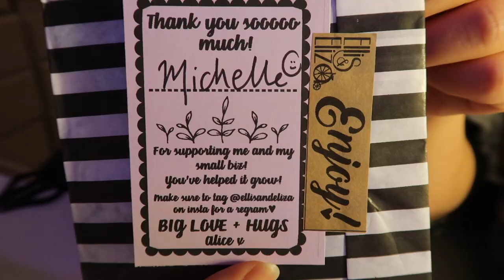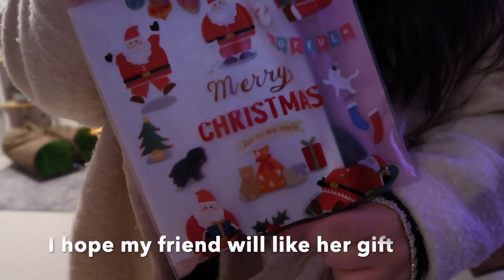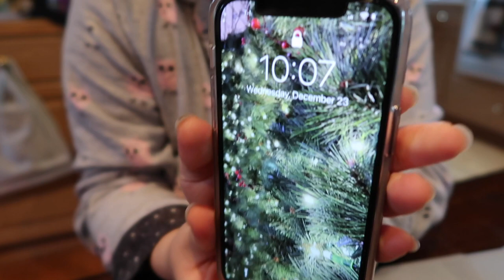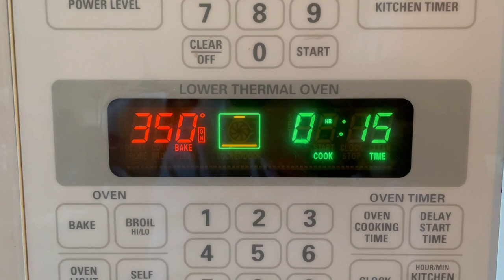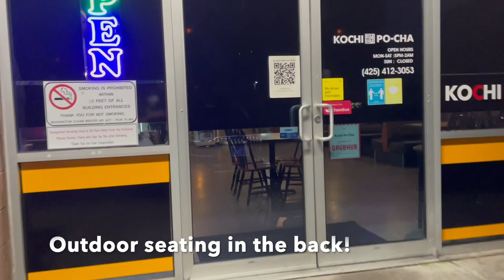Family Bunny Christmas Photo Shoot, Delicious Chicken Mukbang, ASMR | Kindasorta Vlogmas 2020 Ep.4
Hello!
MERRY CHRISTMAS!
So much has happened in the last 3 days I thought I would post early!
It definitely did not feel like Christmas this passed week - I feel like everything just snuck up on me!

We made some fun vlogmas Christmas present deliveries, ate at 9 Delicacies, played with our holland lop bunnies, and did a fun mukbang.
Things have been so busy and challenging lately, it is difficult to get into the Christmas spirit, but I think this vlogmas has really helped me feel better about everything that has been going on in the world... Please stay safe and stay healthy!